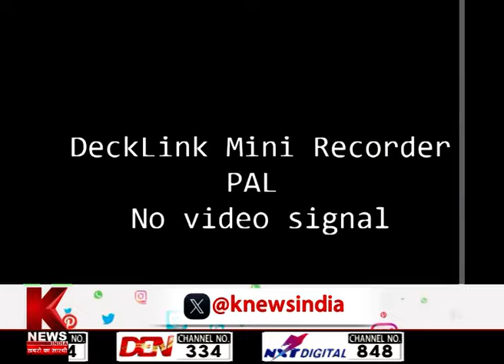UP में डेंगू का प्रकोप... गांव-शहर मचा कहर! | मुद्दे की बात | K News India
Breaking News | Latest News | Hindi News | Live Update | Knews India News | Hindi News Live | Top News | Breaking

    Watch All the Latest Breaking News Around the World only On Knews India